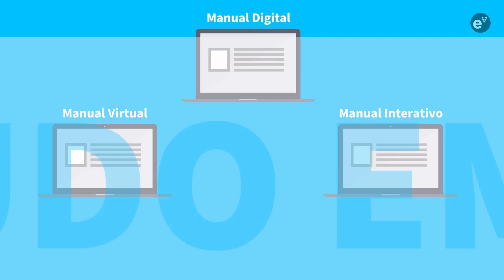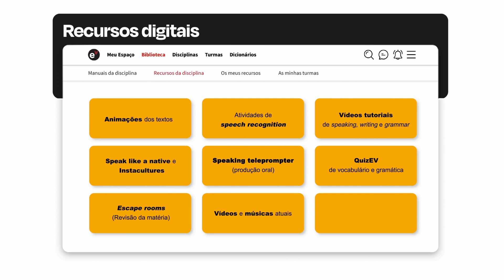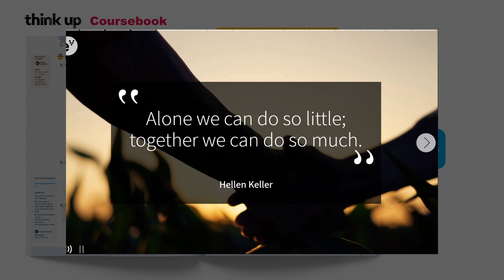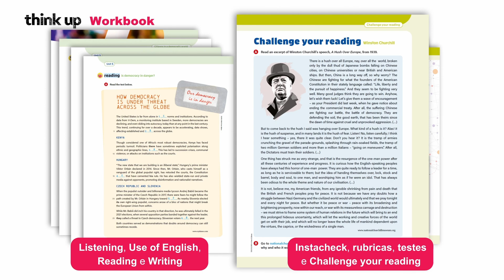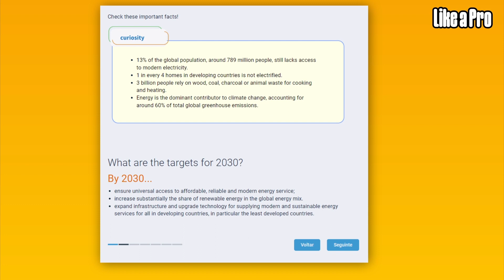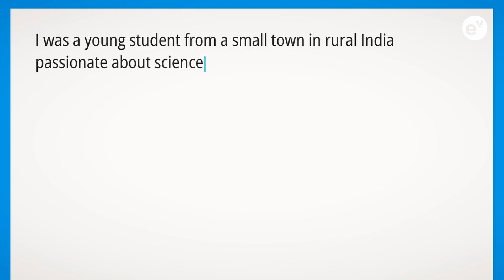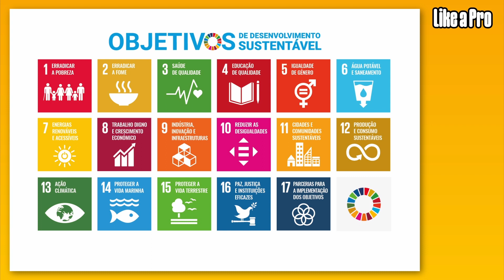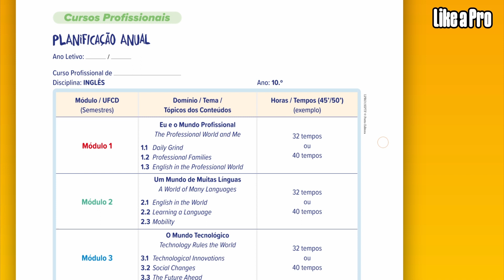«think up» e «Like a pro» | Inglês - Apresentação online